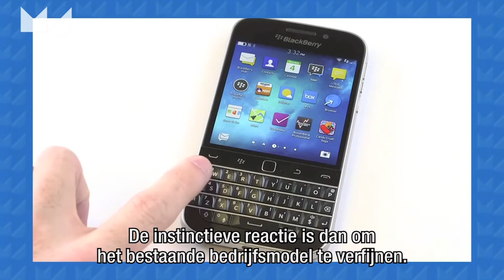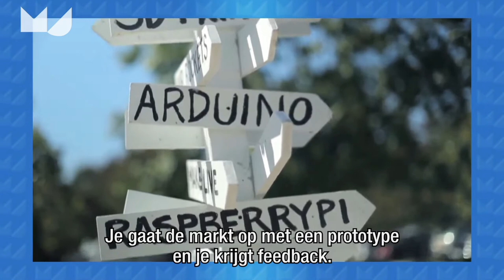Me Judice - Dan Levinthal over de uitdaging door evolutie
Voor een bedrijf is het moeilijk kiezen voor optie A en tegelijk geld te investeren in optie B stelt Dan Levinthal, Professor Corporate Management University of Pennsylvania.
Een bedrijf als RIM van de Blackberry's zat vast in haar eigen visie over het product terwijl het mobieltje de toegang tot internet werd.
Een startup heeft vaak maar één intiatief en dat moet snel aanslaan, een gevestigd bedrijf heeft de luxe parallel te kunnen werken maar doet het niet.

Levinthal kreeg een eredoctoraat van Tilburg University tijdens de viering van het 87-jarig bestaan.